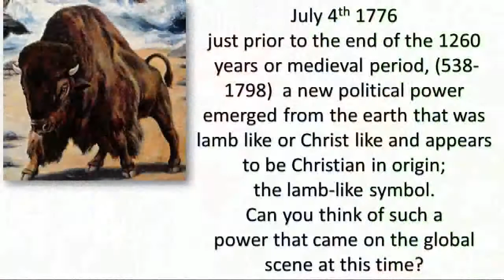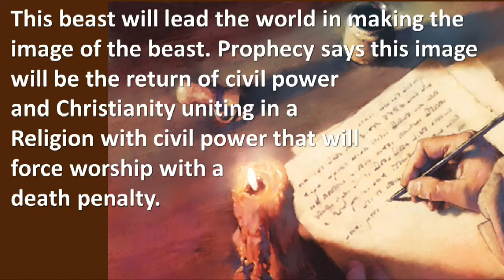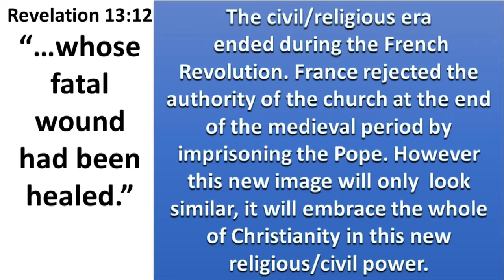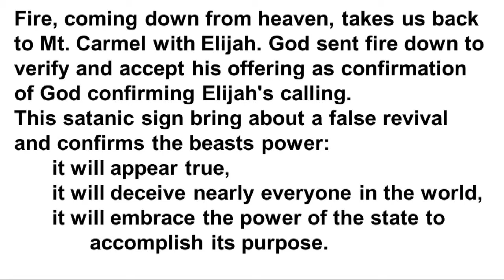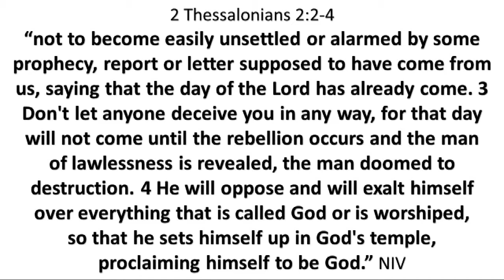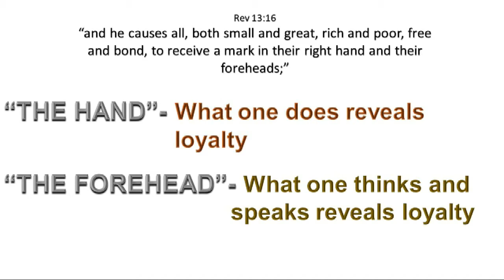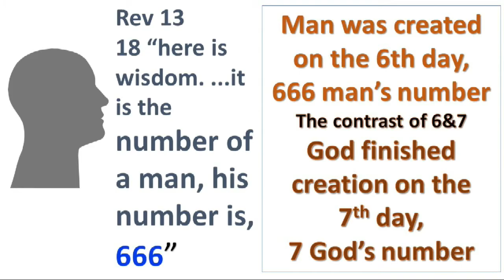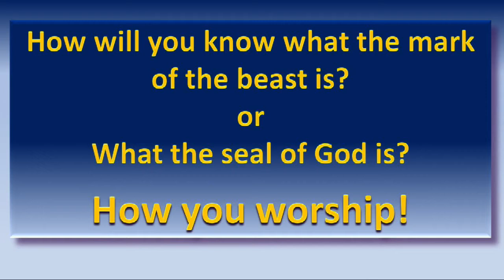Urgent Last Day Issues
Identify the urgent issues Jesus warned us to be aware of so we would not be deceived & the resulting “Mark of the Beast” – “The Seal of God” – 666 - 7